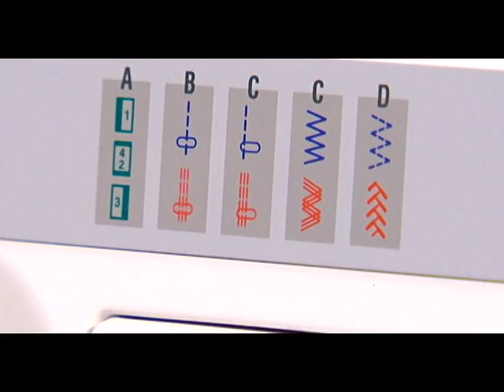1 Usha Janome EMPRESS Sewing Machine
Usha, Janome, EMPRESS, Sewing Machine, sewing, stitching, hobby, ALLURE, DREAM STITCH, EMPRESS, STITCH MAGIC, MY STYLE, EXCELLA, FLAIR, FASHION STITCH, wonder stitch,

3 dials for stitch length, stitch width and stitch pattern,
3 monogramming fonts,
307 built in running stitches, 122 built in embroidery designs, including quilting designs,
apollo rotary shuttle with top loading bobbin system for easy functioning,
automatic full zig zag machine,
auto-trip bobbin winder,
built-in cam,
built-in light,
built-in motor,
built-in needle threader,
colour coded face plate,
colour coded functional display,
compact and portable with handle,
computerized embroidery machine,
computerized sewing and embroidery machine,
computerized sewing machine with 30 utility and decorative stitch functions,
design rotation in 1 and 45 degree increments,
display window for design patterns,
drop feed for embroidery,
easy to do embroidery, picot, blind stitch, over edging and zip fixing,
easy to do picot, blind stitch, zip fixing and quilting,
easy to do quilting, lace work, smocking etc.,
easy to use for embroidery, picot, blind stitch, over edging, stretch stitch etc,
embroidery design resizing capability,
feed drop mechanism for easy embroidery,
four step button holing,
free arm for circular stitching,
in-built motor,
innovative lcd screen with fast navigation,
light weight with hard cover and carrying handle,
maximum stitch width of 7mm,
one hand needle threader,
one step button holing,
powerful on board editing,
quick conversion from sewing to embroidery applications within the same machine,
robotic precision for extra fine embroidery,
sewing light,
single touch reverse stitch,
snap-on presser foot,
start/stop button with variable speed control,
stretch stitch,
triple strength stitch,
twin needle capability,
zig zag,